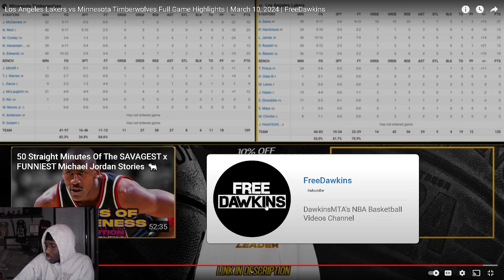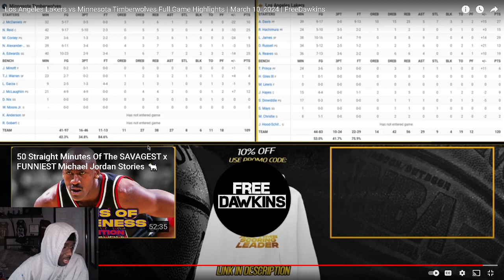Reacting to Lakers vs Timberwolves NBA Highlights